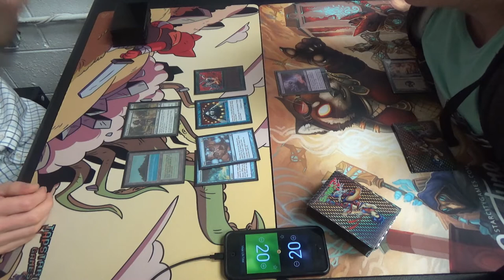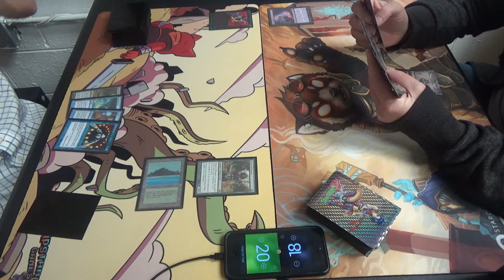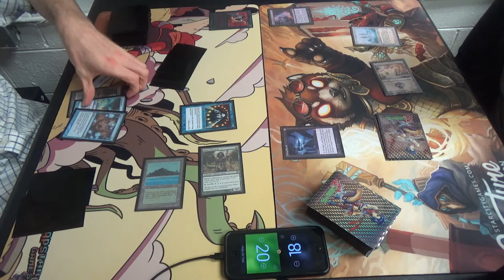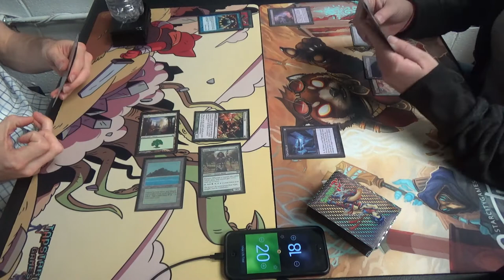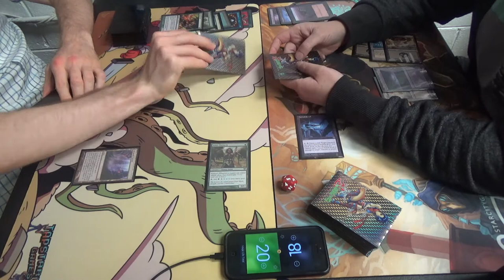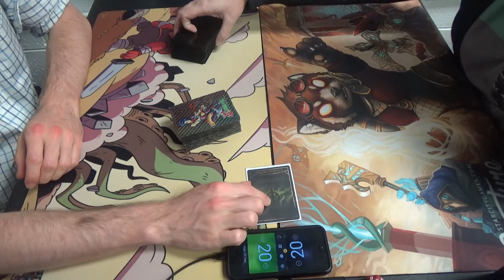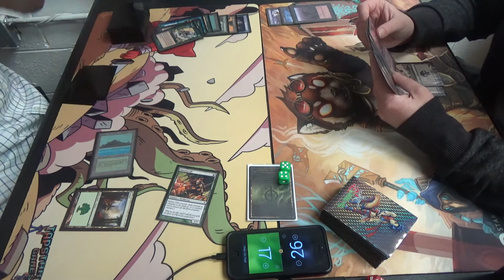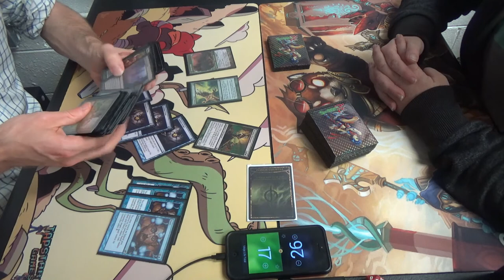Legacy Magic — Infect vs. Pox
I am exceedingly glad that my friend is getting into Legacy, my favorite format, even if it is just with proxies. Yes, that does mean that this is an unsanctioned event.

Additionally, here is the decklist:
Creatures (12)
4 Blighted Agent
4 Glistener Elf
4 Noble Hierarch
Instants (25)
1 Become Immense
2 Berserk
4 Brainstorm
2 Crop Rotation
4 Daze
1 Flusterstorm
3 Force of Will
4 Invigorate
1 Spell Pierce
1 Stifle
2 Vines of Vastwood
Sorceries (4)
4 Gitaxian Probe
Lands (19)
1 Forest
4 Inkmoth Nexus
1 Pendelhaven
1 Savannah
3 Tropical Island
1 Wasteland
8 green fetchlands
Sideboard (15)
1 Bojuka Bog
1 Dryad Arbor
1 Flusterstorm (or Mindbreak Trap)
1 Force of Will
1 Grafdigger's Cage
1 Hydroblast
1 Karakas
2 Krosan Grip
1 Meekstone
2 Rest in Peace
2 Swords to Plowshares
1 Viridian Corrupter

Now for the Pox decklist:
Artifacts (4)
1 Crucible of Worlds
3 Cursed Scroll
Creature (1)
1 Nether Spirit
Enchantments (2)
1 Nether Void
1 The Abyss
Instants (5)
4 Dark Ritual
1 Fatal Push
Planeswalkers (4)
4 Liliana of the Veil
Sorceries (19)
4 Hymn to Tourach
3 Innocent Blood
4 Sinkhole
4 Smallpox
4 Thoughtseize
Lands (25)
4 Mishra’s Factory
12 Swamp
1 The Tabernacle at Pendrell Vale
4 Urborg, Tomb of Yawgmoth
4 Wasteland
Sideboard (15)
2 Chains of Mephistopheles
2 Engineered Plague
2 Ensnaring Bridge
1 Nether Void
1 Night of Souls’ Betrayal
2 Nihil Spellbomb
2 Pithing Needle
3 Surgical Extraction

Thanks to our patrons:
Benedetto Diab